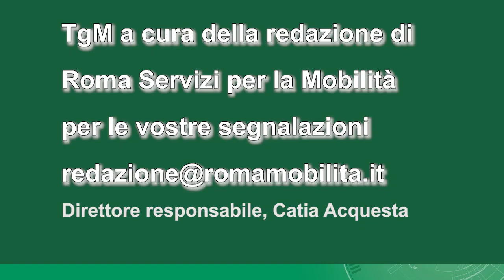tgm ore 6,30